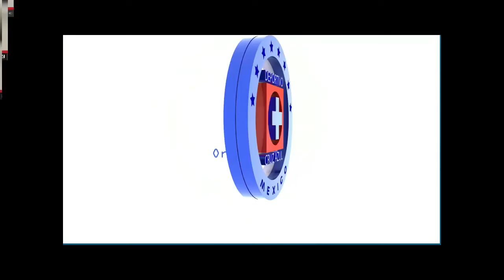Simulación próximo Cruz Azul-Toluca. Venga Azul. 27nv13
Una simulación hecha por ESPN Deportes del Cruz Azul vs Toluca al estilo FIFA 14.  El partido según ésta, lo gana el Cruz Azul 2-1.  Pero con muchas fallas de los delanteros azules.

A mi parecer es un adelanto de lo que podría ser una gran remontada celeste.  Hay que meterla. No hay que fallar.  Y no permitirles un solo gol.

VENGA AFICION CELESTE.   VENGA CRUZ AZUL.   VENGA MAQUINA.    27nv13